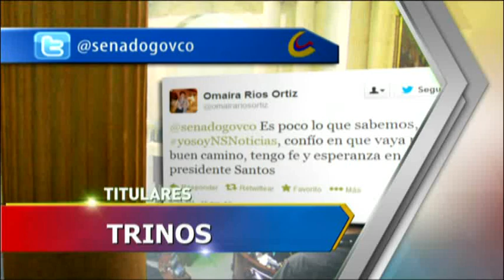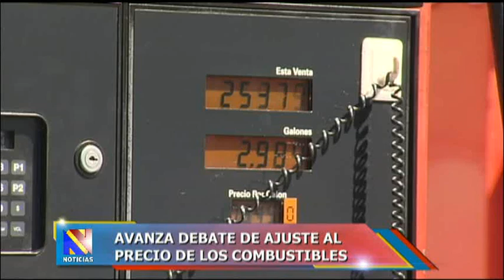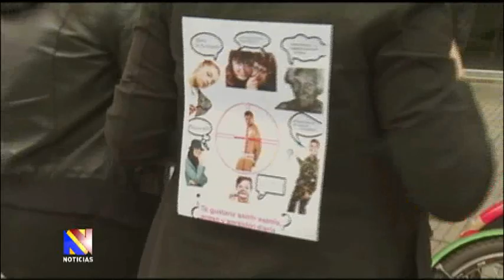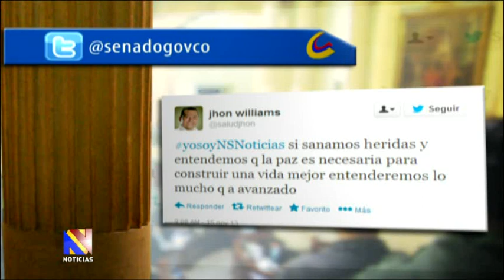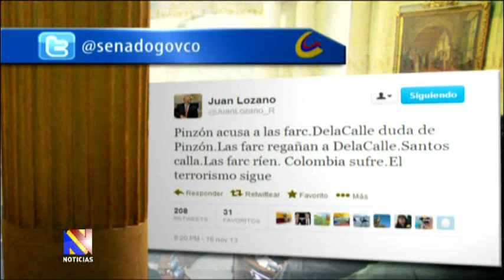Noticiero del Senado, 21 de noviembre de 2013